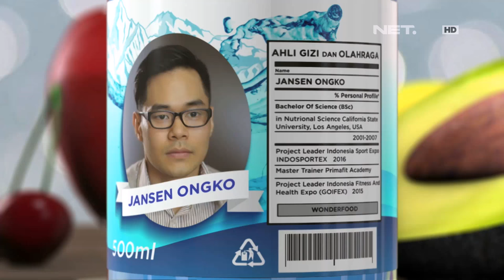Wonderfood Episode 13 - Banyaknya Khasiat Daging Merah dan Daging Putih